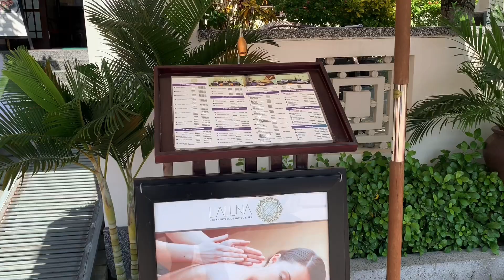Laluna Hoi An Riverside Hotel & Spa | 會安市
If you are looking for a decent place to stay in Hoi An, Vietnam, you might want to consider Laluna Hoi An Riverside Hotel & Spa. It's adjacent to Hoi An ancient town, around 5 to 10 minutes walking distance. This hotel comes with a small swimming pool and wonderful spa service. They offer a variety of selections for the breakfast, which is complimentary for hotel guests. Two complimentary round trips shuttle service to An Bang Beach are provided everyday. Staff are amazing, special credit to the receptionist Mr James and Mr Danny, the Genera Manager for extending such a warm hospitality throughout my stay. Since my room is on the ground floor and close to the reception, you might hear noice from outside. Also, there is no international power outlet in the room which could be a little bit inconvenient to guests if they forget to bring their adapters.